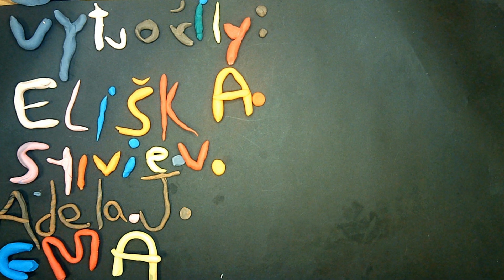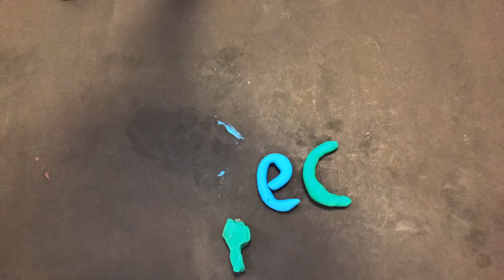Worshop Malešice - ANIMACE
Třídenní workshop filmové tvorby pro mládež ve věku do 10 let, pořádaný A-FilmTeensFestem v rámci podzimních prázdnin. Účastníci měli možnost naučit se o filmové tvorbě a animaci, vytvořit vlastní filmy a animace pod vedením odborníků. Workshop nabídl nejen nové dovednosti, ale také možnost navázat nová přátelství a sdílet společná dobrodružství.